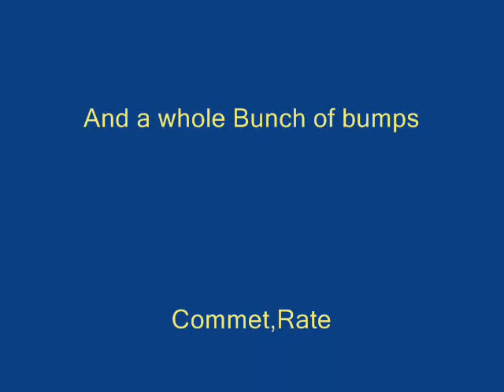Polaris Indy Riding the Pipelines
This is me in my Polaris Indy. I rode the pipelines behind my house. It was a really good ride.